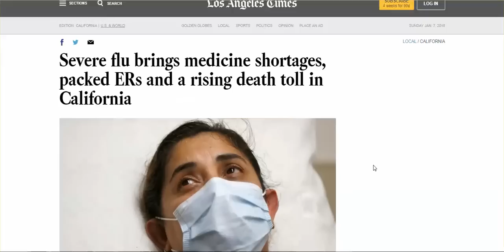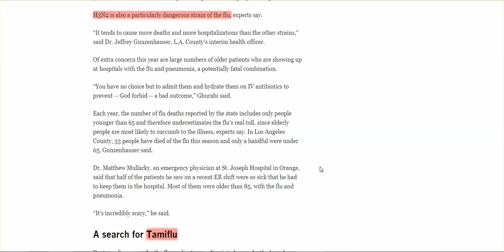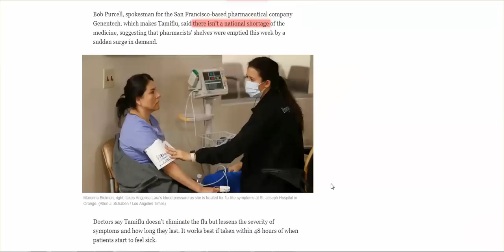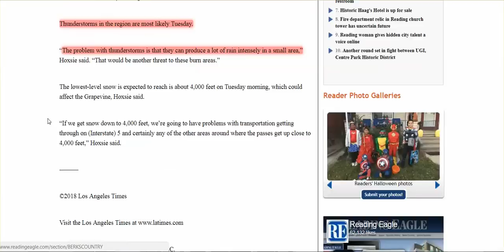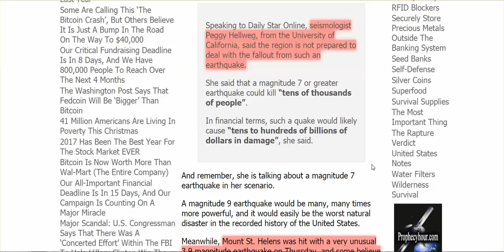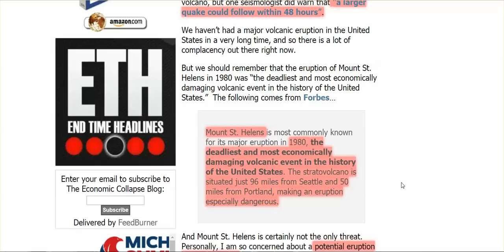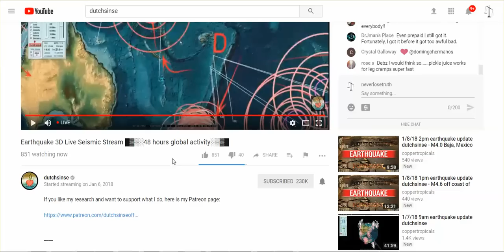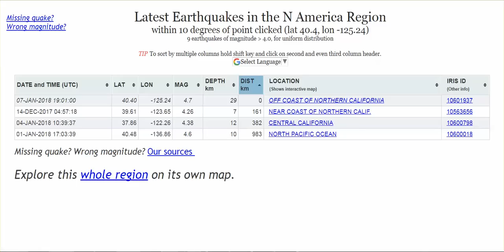CA: Manufactured Heavy Rains, Heaviest In Fire Areas, Induced Earthquakes, ULF's, Flu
Californians, you are being destroyed fast.